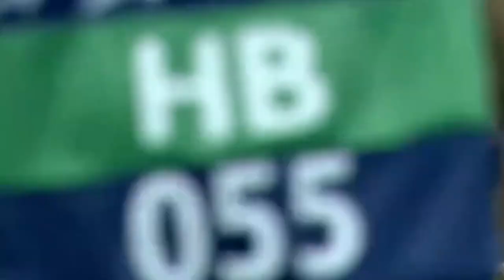Players vs Managers - Funny Moments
Wait to see more new video every on FUNNY SPORTS!!

►About us:
Hi All!
In this channel  we provided Funny and most embarrassing moments in sports in the world! Featuring the world's most funny and hilarious sports moments on earth.

Today we’ve collected some of the most amusing and ridiculous moments from all kinds of sports. So get ready, because it’s impossible to watch this video without smiling

Mix of best funniest and craziest videos.
Can you hold your laugh while watching the clip?? What is your favorite clip? Lets us know in the comment,  hope you like our compilation

COPYRIGHTS ISSUE:
The copyrights of the upload content on the channel, which had been properly licensed.
We will remove the clips video or come to an agreement thank you